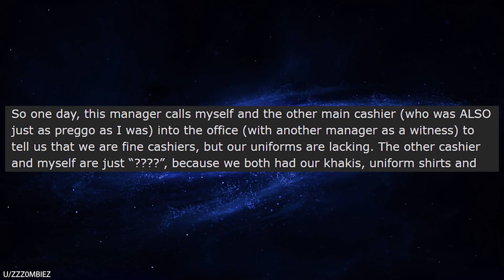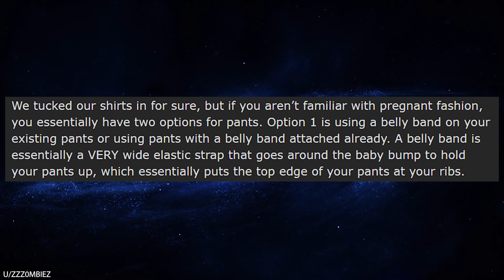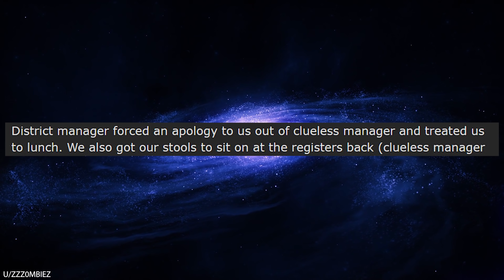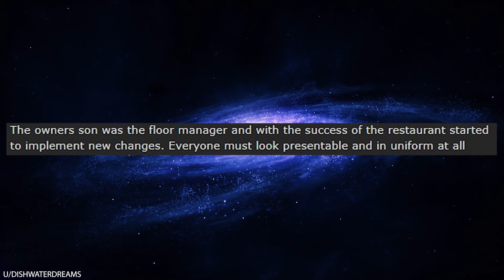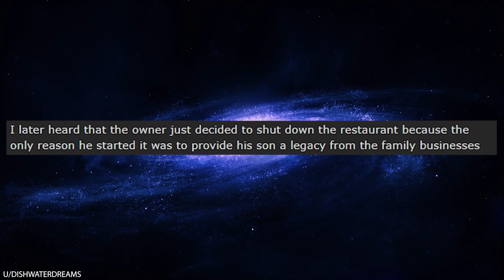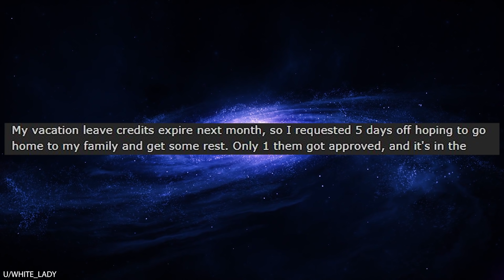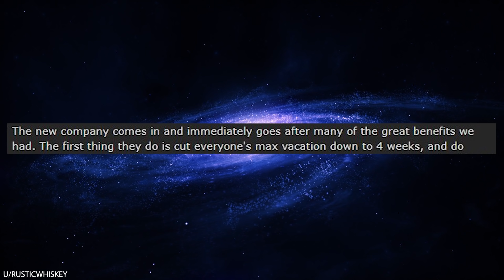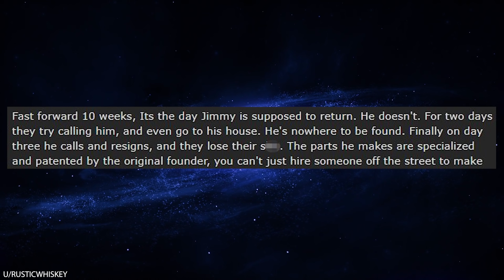r/Maliciouscompliance "OBEY ME OR QUIT!" "ok... we all QUIT!"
r/Maliciouscompliance OP works at a restaurant where a new manager who thinks that he's God's gift to mankind starts bossing people around. He explodes on OP over nothing and actually fires her on the spot. She walks out of the restaurant... and so does half the staff! Good luck running your restaurant without any employees, you idiot! Turns out that paying people minimum wage and treating them like garbage is a terrible way to retain employees!